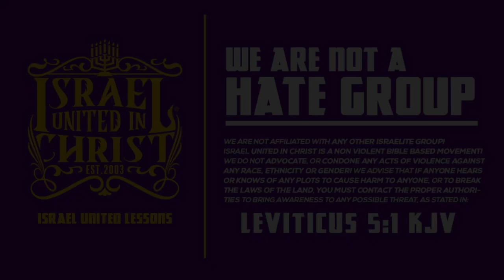IUIC​ | 31 Days Of Camp SC | We Are The Pastors At The Highways And Hedges | Day 31